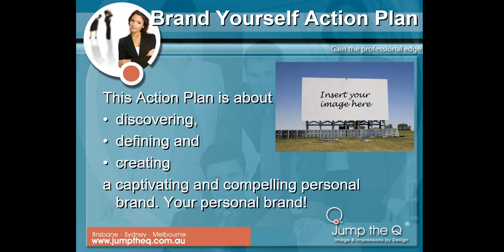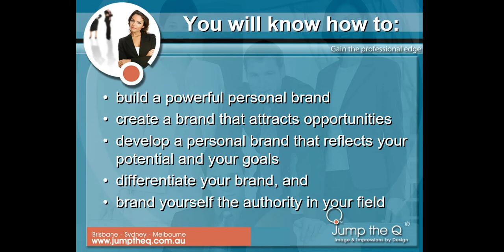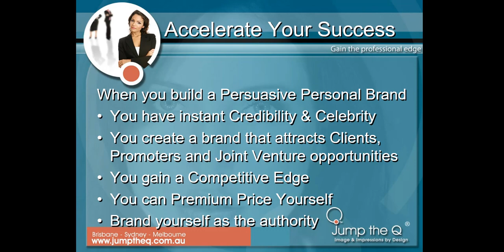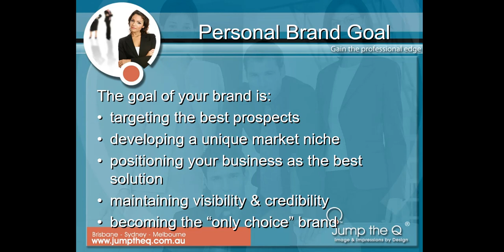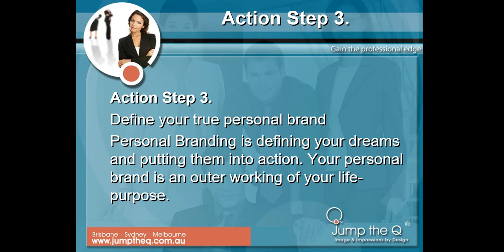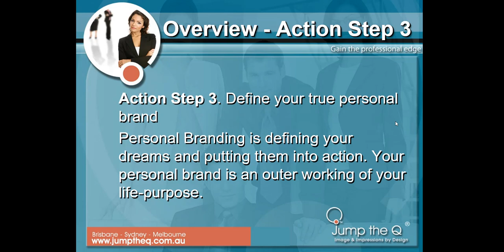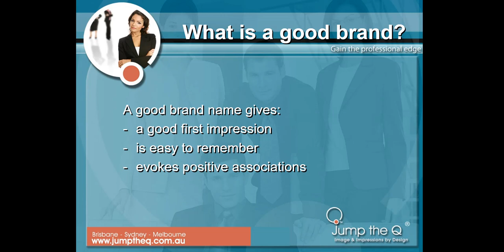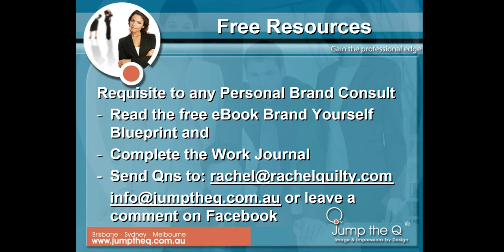Day 3: 30 Day PersonalBrand GrowthPlan - Free Brand Journal & eBook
Action Step 3. Define your true personal brand
Day 3: 30 Day
Join me or catch up with the replay each day below or FB Group ‘Jump the Q’ and start planning your next chapter.
Watch out for invitations to our end of week Training Webinars and our 1 Day Training Workshop.
Jump the Q Mini Action Steps
2. Join us at 10:30am (Sydney) AEST for our FREE 10 min Brand Action Step
3. Join our FREE training portal on Facebook – Group Jump the Q
5. Register for our Friday Webinar on Zoom Friday - 8th Sept 12-1:30pm and each Friday AEST
6. Register for our 1 Day Jump the Q - Brand Training Workshop - 16th Sept 9 -5pm and third Saturday of each month

Personal Branding Tips. Become The Only Choice Brand In Your Field. Position yourself so there is no alternative. You are the 'only choice' Brand.
*** Share This Quote & Gift...***

Free Brand Journal & Workbook:
Start your Brand Journey today!

Free Love Story:
Sharing, commenting and loving a story costs you nothing. If this story or short resonates with you ... give us a shout out, love us and share!

Free Personal Branding Tips:
See sample Shorts Reels Story & Stories shown on @RachelQuilty on You Tube Instagram Facebook LinkedIn with Free

You Tube: @RachelQuilty & @JumptheQ

Free Your Brand Story:
The best positioning you can have among your prospects and customers is that of an expert, an authority in your area of expertise.
Someone is waiting to hear your brand story and your brand solution...
You are not only the hero of your brand story. You are called to be a hero to many...

Free To Start Your Brand Journey Today!

Free 30min Mini-Brand Consult:
Free 30min Mini-Brand Consult with Rachel Quilty

Clubhouse:  Clubhouse App @RachelQuilty - Room: Jump the Q
*** Shout out to @RachelQuilty on Socials for your Invitation to Clubhouse!
Hotline:    Facebook Hotline @RachelQuilty - Show:Jump the Q

Medium.com/RachelQuilty
ThriveGlobal.com/RachelQuilty

Personal Branding Tip #00 Be Bolder...Personal Branding is discovering your true authentic self, your unique abilities and your audaciousness to share them.